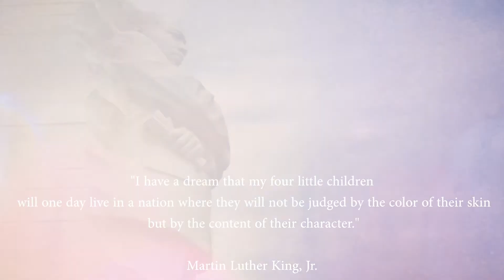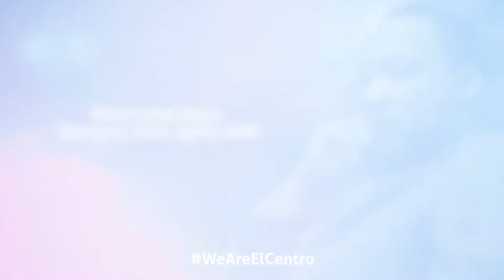Honoring Dr. Martin Luther King Jr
Dr. Martin Luther King, Jr., was born in Atlanta, Georgia, in 1929. At the time in that part of the country, segregation—or the separation of races in places like schools, buses, and restaurants—was the law. He experienced racial prejudice from the time he was very young, which inspired him to dedicate his life to achieving equality and justice for Americans of all colors. King believed that peaceful refusal to obey unjust law was the best way to bring about social change.